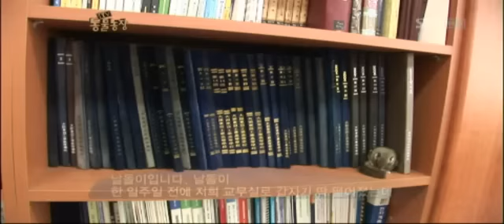하늘 다람쥐, 학교 난입 사건! @TV 동물농장 20120527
천연기념물 하늘 다람쥐, 학교 난입 사건!
교무실에 천연기념물 하늘 다람쥐 형제가 나타났다?! 교무실 안을 놀이터 삼아, 선생님 치맛자락 타고 올라가는 건 기본
어깨에 실례까지~ 하늘 다람쥐 형제, 학교 난입 사건!
정체불명의 동물이 나타났다는 대전의 한 학교. 벌써 일주일 째 교무실에서 살고 있다는 녀석은~ 커다란 눈망울에 앙증맞은 외모! 천연기념물 제 328호로 지정된 《하늘 다람쥐》다! 야생에서는 비막을 이용해 30미터에서 최대 100미터까지 활공하며~ 나무를 타고 사는 녀석이 어찌하여 학교 교무실에 날아든 걸까. 게다가 녀석의 뒤를 이어 또 한 녀석까지 나타났는데! 갑작스런 다람쥐 형제의 등장에 학교는 소란스러워지고~ 야생동물 전문가들이 긴급히 현장에 투입! 그런데 더욱 놀라운 일이 벌어지기 시작했다. 교무실 천장 구멍에서 어미로 추정되는 녀석이 나타나 것. 녀석은 끊임없이 울어대며 새끼를 애타게 부르는데! 학교로 난입한 하늘 다람쥐 가족! 녀석들은 다시 만나 자연으로 돌아 갈 수 있을까.